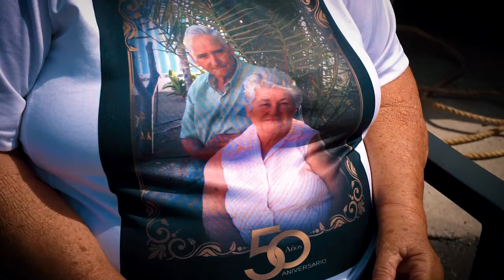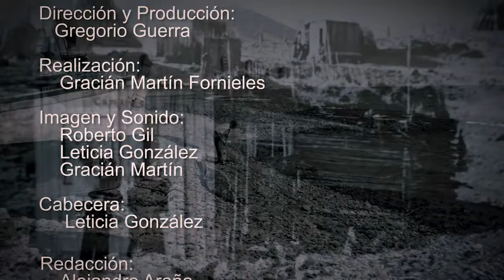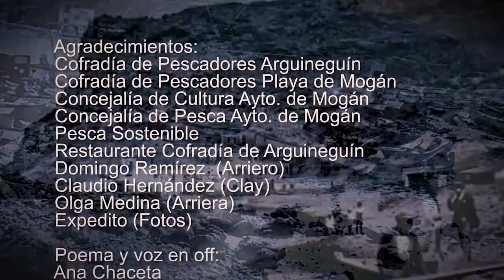Reportaje 'Arrieros Fueron' - Feria del Atún y el Mar de Mogán 2022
Reportaje homenaje 'Arrieros Fueron' - Feria del Atún y el Mar de Mogán 2022
Claudio Hernández, Domingo Ramírez y Olga Medina